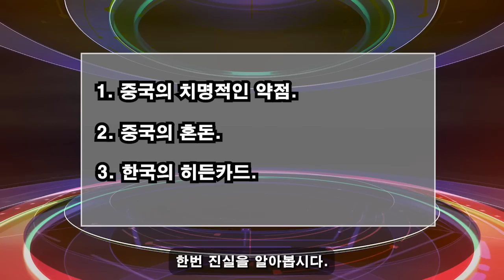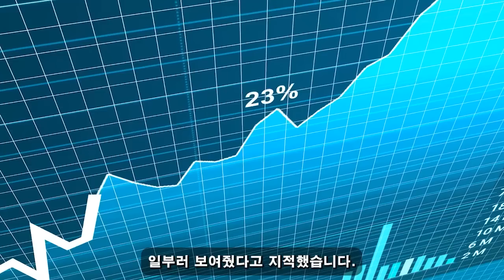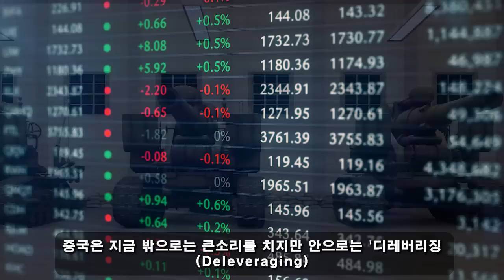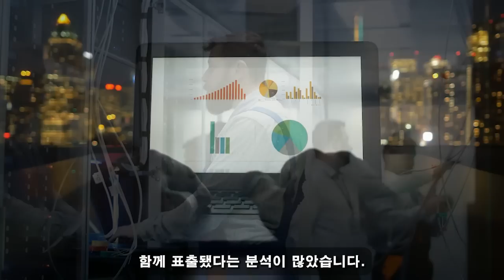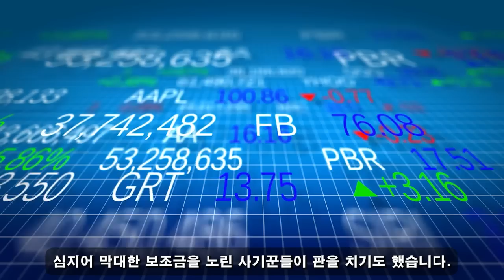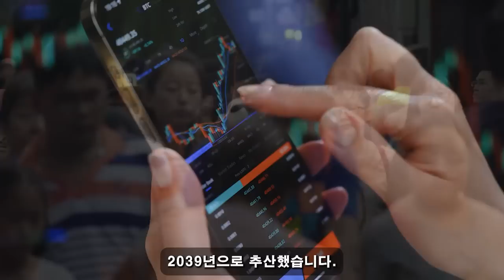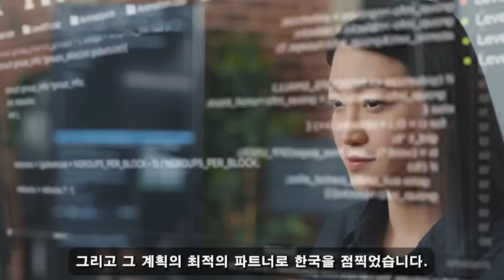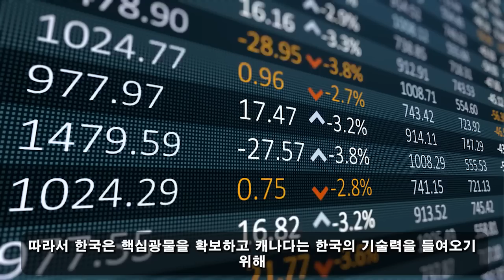한국이 최고예요! 07월 25일 15:00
"우리는 미국이 아니라 한국만 두렵다!" 드디어 중국의 최대 약점이 드러났다.